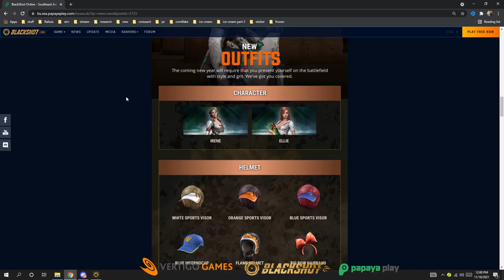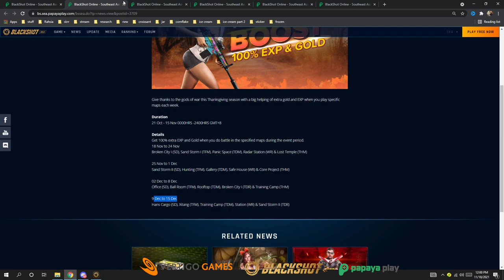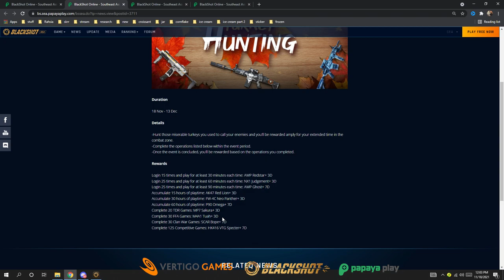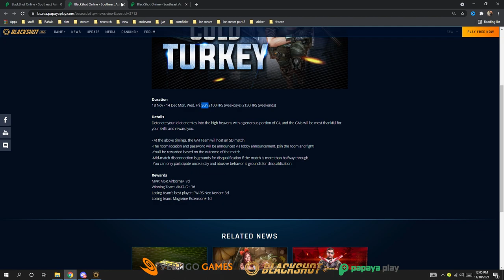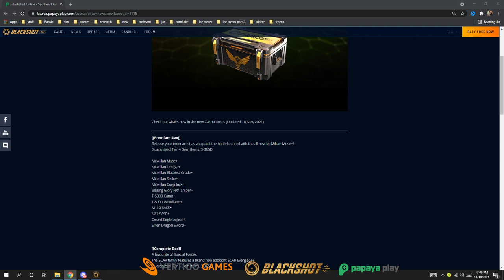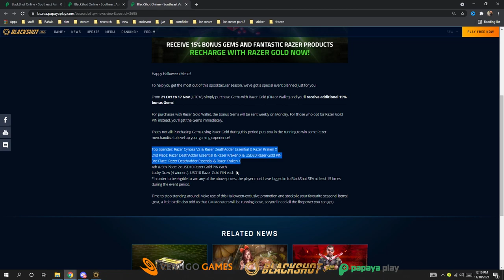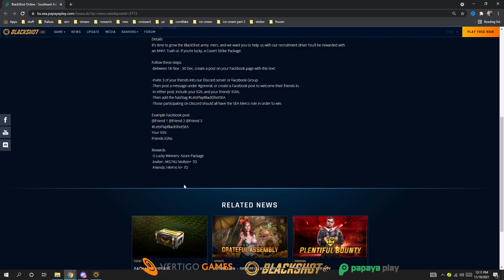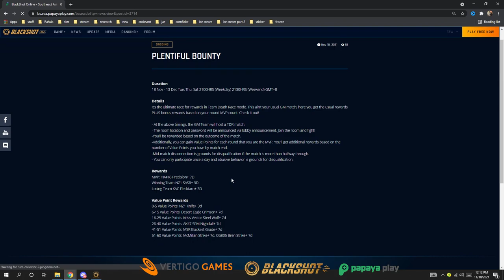AWP BLACK IS BACK BUT WORST??!!?! & NOV-DEC PATCH NOTE REVIEW